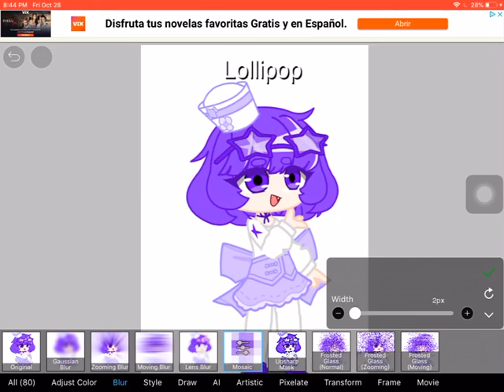Showing you guys my new Lollipop design!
This design was inspired by @ShamrocksGachaChannel‘s old Lollipop design.